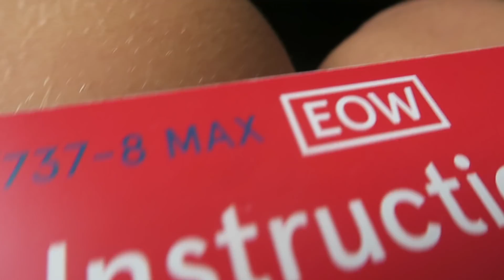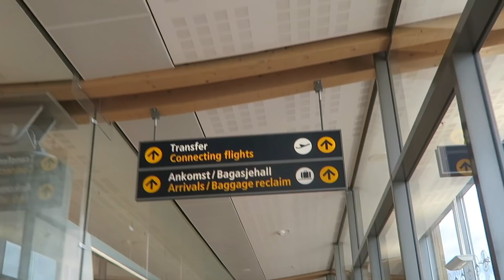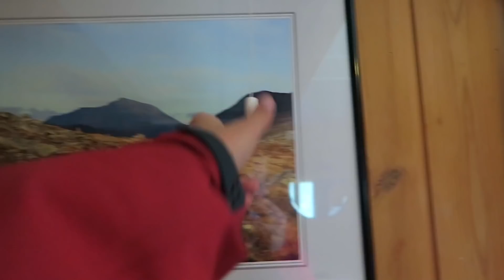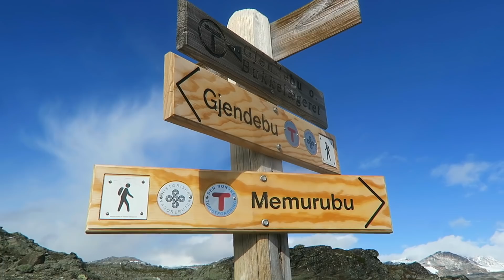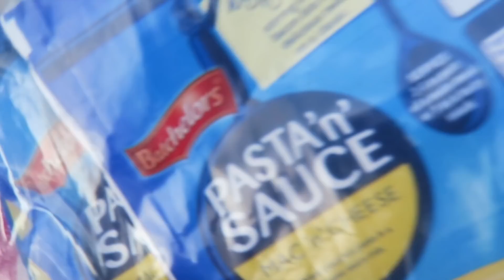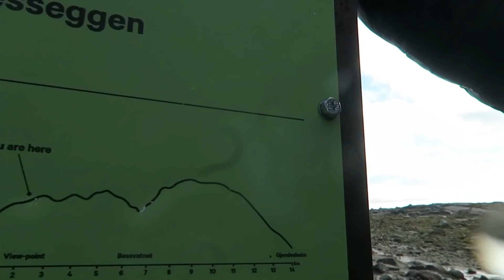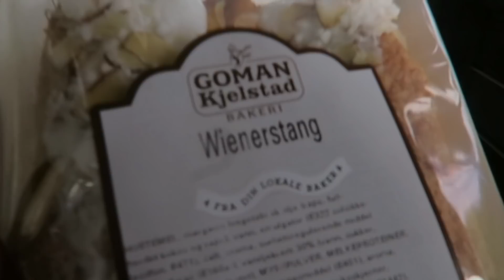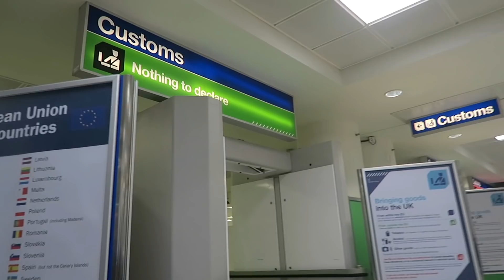BESSEGGEN HIKE & WILD CAMPING - NORWAY | twoplustwocrew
We sent Oscar (15 years old) and his good friend Tim on a Norwegian adventure,. It was their first time travelling without supervision and they flew, bussed hiked and camped the famous  Besseggen trail in Norway. Was a carefully planned trip by Sam and an amazing experience for the boys.